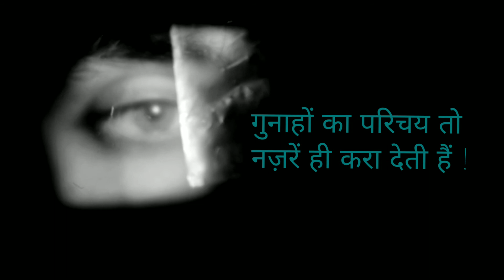नज़रें | Hindi quote | by Angela Celestine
Written and Voiced by :
Angela Celestine